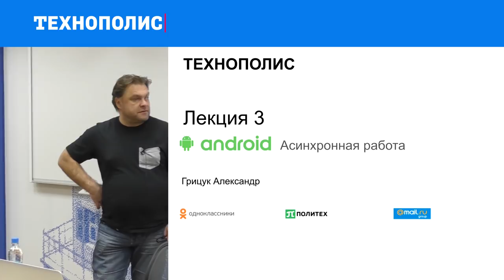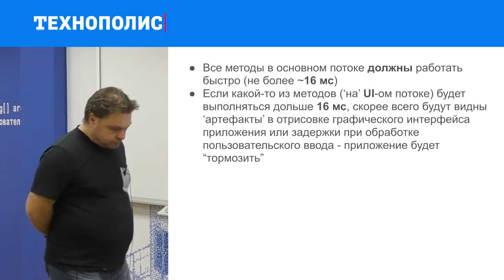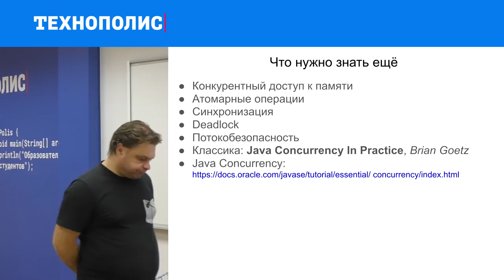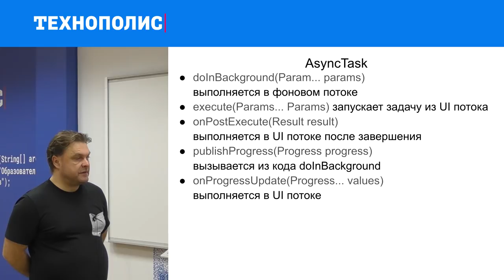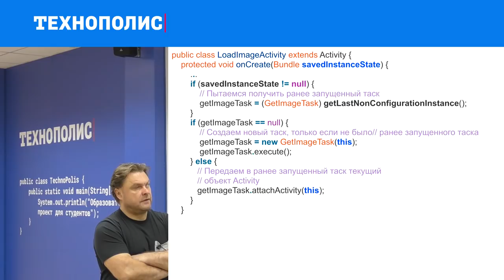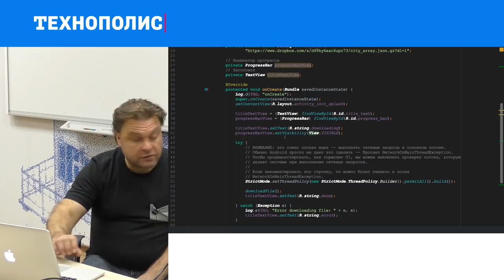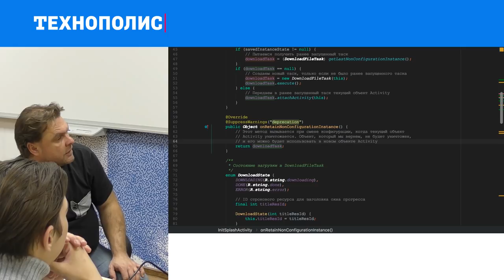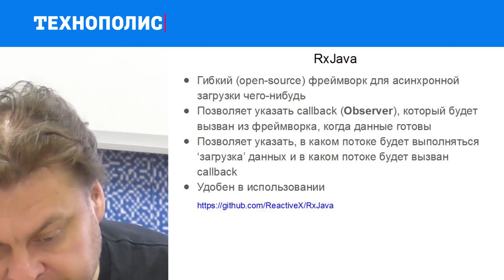3. Android-разработка. Асинхронная работа | Технострим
Данный курс поможет Вам овладеть необходимыми знаниями и навыками для разработки программного обеспечения под платформу Android. Вы изучите API Android, инструменты разработчика (SDK), популярные библиотеки и многое другое. Кроме этого в процессе обучения Вы научитесь не только разрабатывать приложение, но обеспечивать отказоустойчивость. После обучения Вы сможете самостоятельно создавать приложения и контролировать (в техническом плане на уровне менеджера) их разработку.

ТЫ СТУДЕНТ?